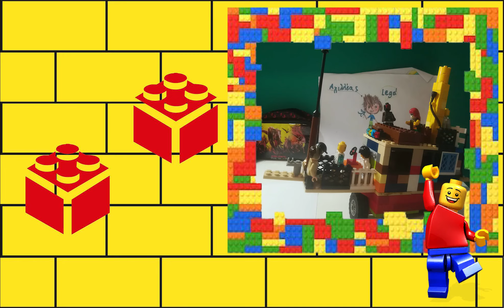LegoCreativity Contest - Όλες οι δημιουργίες!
🤖🦸‍♀️🦸‍♂️✨ΔΙΑΓΩΝΙΣΜΟΣ LegoCreativity✨🦸‍♂️🦸‍♀️🤖!

Όλες οι δημιουργίες που πήραν μέρος στο διαγωνισμό μας Lego Creativity!
Εμπνευστήκατε - Δημιουργήσατε - Κερδίσατε
Συγχαρητήρια σε όλους τους KarditsaRoboto-καλλιτέχνες!!!

Κρατήσαμε τα σχόλιά σας, τις μικρές ιστορίες που συνόδευαν τις δημιουργίες σας και ετοιμαζόμαστε για τα επόμενα lego challenges:

📌 DRESS AS THE WAY YOU WANT - BE CONFIDENT
📌EAT HEALTHY - BELIEVE IN YOURSELF
📌COMMIT TO LEARNING & READING
📌TRY NEW THINGS - EXERCISE CONSISTENTLY

Ένα πρωτότυπο σπίτι από lego classic και creator. Είναι το τέλειο σπίτι για να κάτσεις στην καραντίνα. Περιέχει κλειστό δωμάτιο πινγκ πονγκ, σαλόνι με τηλεόραση, κουζίνα με λιχουδιές. Επίσης έχει τουαλέτα και ντουζιερα και έναν τέλειο κήπο με πισίνα και βεράντα

Ένα εργαστήριο έρευνας για το εμβόλιο κατά του ΚΟΡΩΝΟΙΟΥ.

Αγωνιστικό φορτηγό

Κέντρο Υγείας κορωναιου. Το δωμάτιο δεξιά εχει γιατρό με στολή,ασθενή, φακο απο πανω κ γαντζο για ορο,μικρό δωμάτιο φαρμακειο.Το αριστερό δωμάτιο είναι εργαστήριο lazer κοροναιου,σκαναρει τον ιό. Και ειδικο όχημα παραλαβής ασθενων.

Η μαγική πόλη των lego friends!

Rally  για πίστα cart

 Be a parrot in a flock of pigeons,
Sing your song and start your own religion 🎶🎙

Ένα ✈ για να μπει μέσα το τρελόσογο μου και να πάμε κάπου χωρίς ιό!

Πάρκινγκ. Εχει κ υπάλληλο υποδοχής.

Ρομπότ

"Καραβάκια στο Αιγαίο"

Καταφύγιο ζώων

 Dragon's bike...

Σπίτι καραντίνας..

HOTEL ΜΕ ΕΛΛΗΝΙΚΗ ΣΗΜΑΙΑ,ΠΙΣΙΝΑ,ΚΑΦΕ

Racing car... 🏁🏎️

Ο λαγός και η χελώνα.

Αυτοκίνητο Σκορπιός!

 Καταπέλτης!

Ρομποτ φίδι

Το τέλειο μέρος για απομόνωση.. ενα Μοναστήρι!

Τρένο.

Και η απόδραση έτοιμη...!

Μια καρδιά!

Ελικόπτερο, συλλογή απο τα Ninjago

Καράβι!

Μένουμε σπίτι!!

Μοτοσυκλέτα Περιπολικό!

Μένουμε σπίτι!
Αξιοποιούμε το χρόνο μας δημιουργικά!